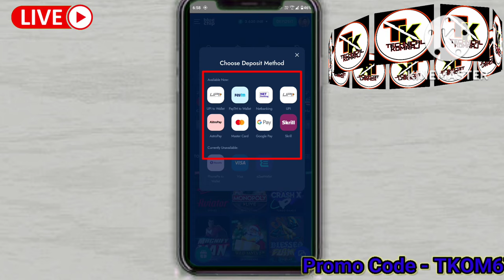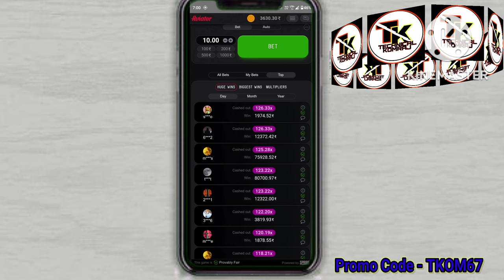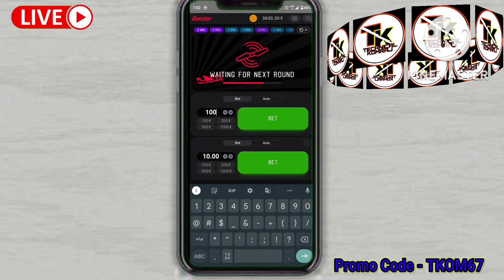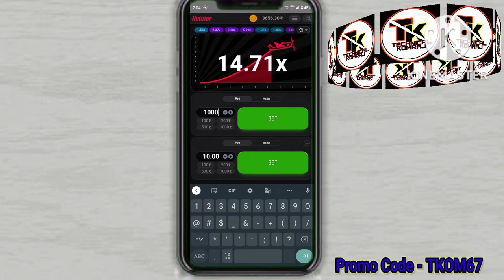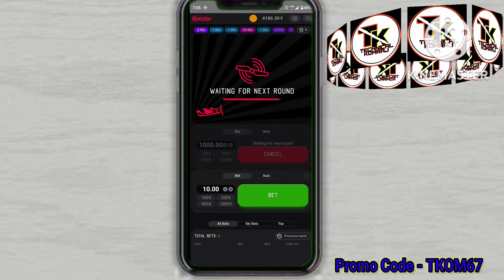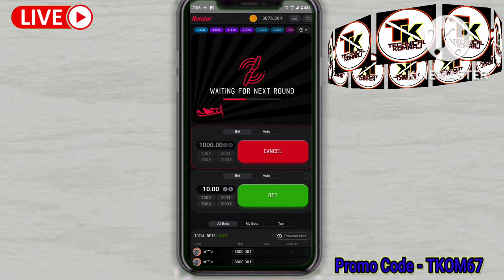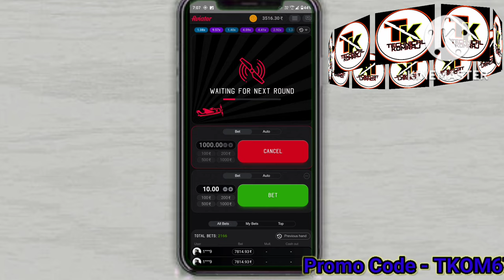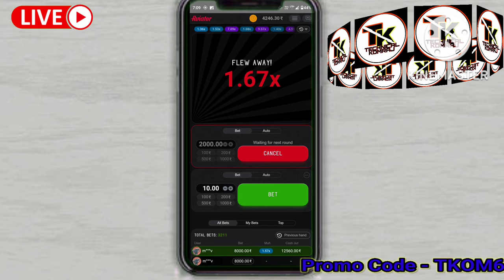Aviator game winning tricks 2024| aviator game kaise khele | Aviato game tricks | best aviator game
aviator game kaise khele || Aviator game  play || blueChip Aviator game tricks || Aviator
Aviator game winning tricks 2023 | aviator game kaise khele | Aviato game tricks | best aviator game
Aviator tricks

video query -
blue Chip
blue Chip Aviator
blue Chip aviator
bluechip app
aviator game tricks
bluechip
aviator game kaise khele
aviator game withdrawal proof
aviator game fake or real
aviator game me deposit kaise kare
aviator game tricks withdrawal
aviator game tricks mostbet
play games and earn money app
play games and earn money without investment
earn money playing games
earn money playing games without investment
aviator game
aviator
blue Chip diposit
blueChip app deposit kaise kare
blue Chip
blue Chip verification kaise kare
blue Chip withdrawal
bluechip withdrawal
bluechip app withdrawal
blue Chip deposit problem
bluechip deposit problem
blue Chip casino
how to deposit money in blueChip
blue Chip withdrawal
blue Chip
blue Chip casino
bluechip withdrawal
bluechip app
blueChip app verification problem
bluechip app verification kaise kare
blue Chip verification payment method
blue Chip aviator
blue Chip account verification
blue Chip diposit
blue Chip me verification kaise kare
blue Chip app real fake

blue Chip
Aviator game tricks

This game may be addictive or financially risky.
 play responsibly.

important Notice --